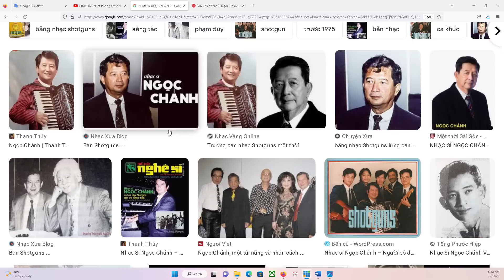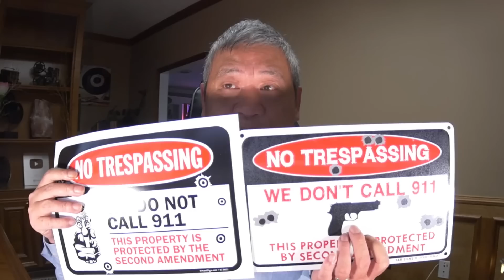VÔ ĐỀ SÁNG CHỦ NHẬT 8/1/2023